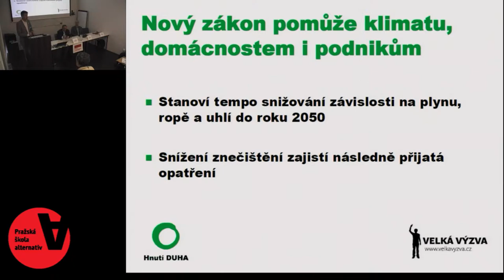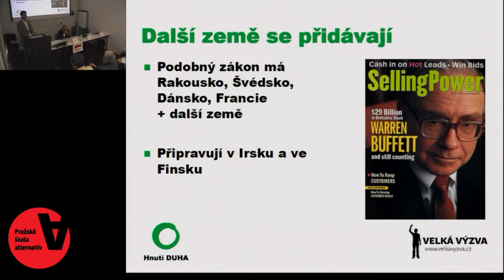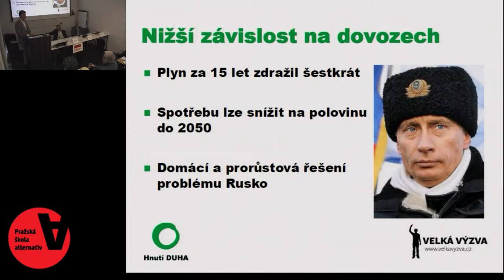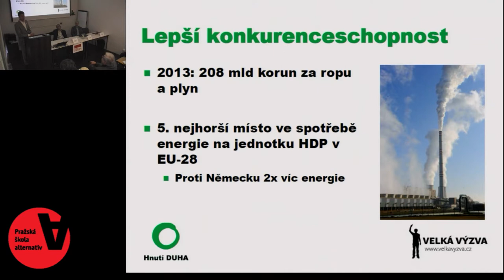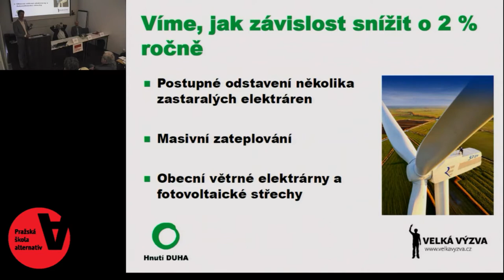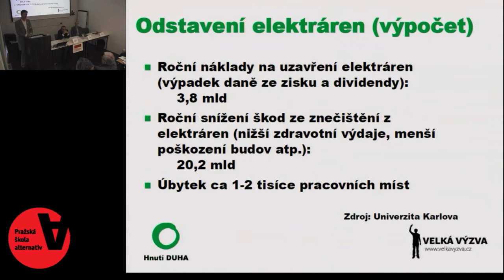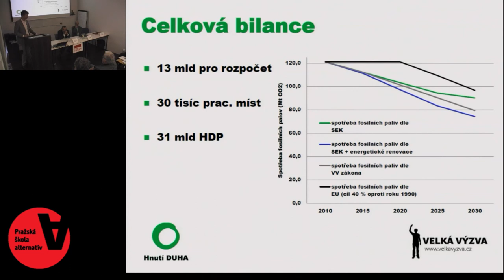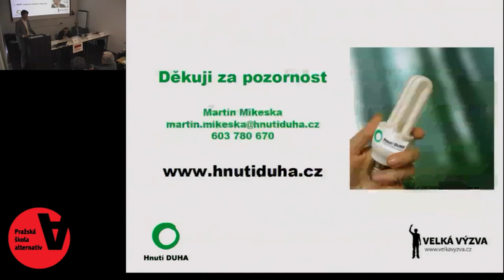Globální a lokální přístupy k ochraně klimatu: Martin Mikeska, Hnutí Duha